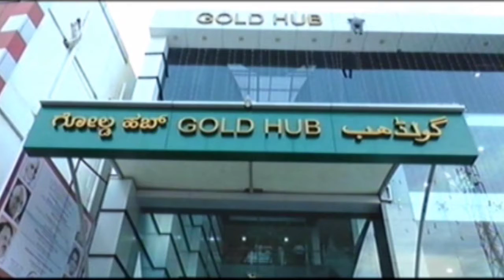ಕಲಬುರಗಿಯಲ್ಲಿ ನವೆಂಬರ್ 11 ರಂದು ಮಲ್ಟಿ ಸ್ಪೇಷಾಲಿಟಿ ಆಸ್ಪತ್ರೆ ಉದ್ಘಾಟನೆ